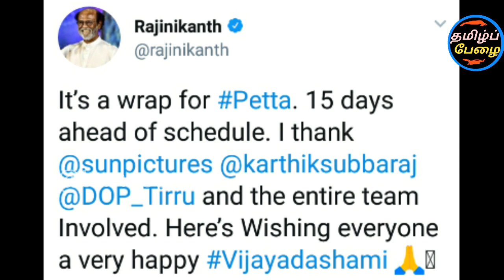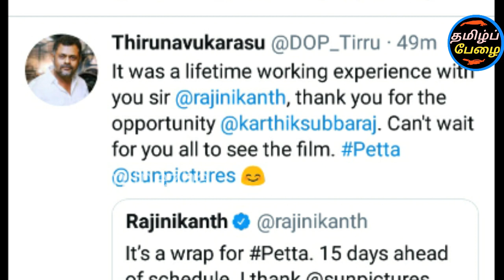ரஜினியின் கருத்தால் சற்றுமுன் மிரண்டுபோன கார்த்திக் சுப்புராஜ் என்ன சொன்னார் தெரியுமா?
Rajinikanth, Rajini, Superstar, Petta shooting wrapped, Petta shooting over, Petta movie updates, Karthik subbaraj about rajinikanth, Thalaivar 165 updates,